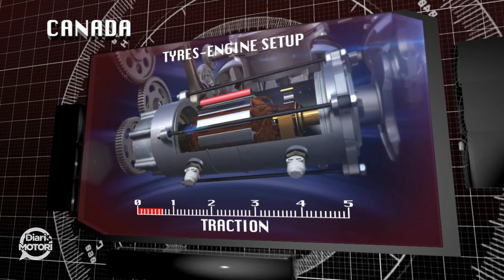GP Canada, il circuito dove si corre domenica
Montreal è una pista semi-permanente, con asfalto e aderenza variabili. I punti chiave sono accelerazione e frenata (le vetture superano i 300 km/h), ma anche gli alti cordoli, che mettono a dura prova le gomme